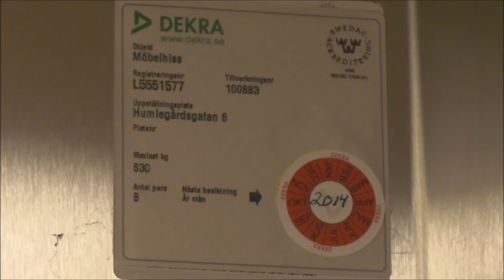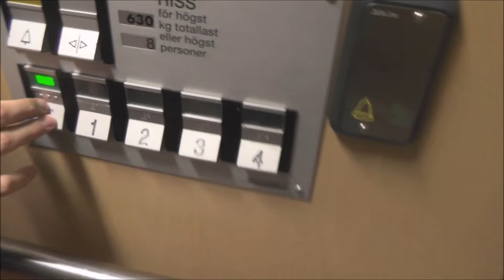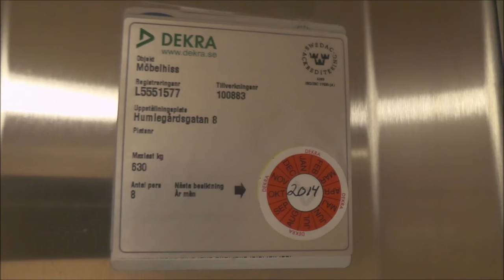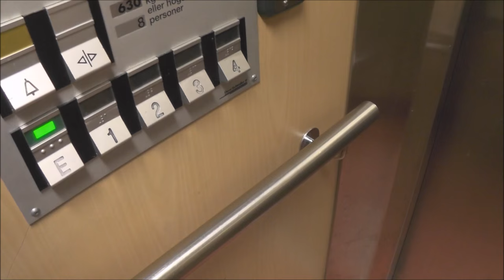ADDE & Friends rides the Deve Schindler Hydraulic elevator @ Humlegårdsgatan 8, Söderhamn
Manufacturer - Tillverkare:
Installation year - Installationsår:
Moderniser - Moderniserat av:
Rebuilt year - Ombyggt år:
Serial Number - Tillverkningsnummer:
Floors - Våningar: _ =